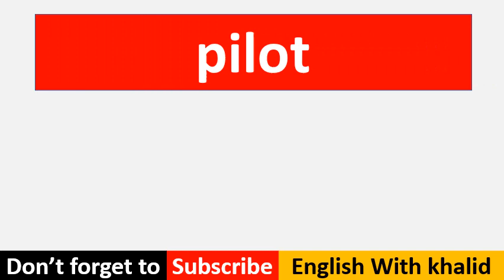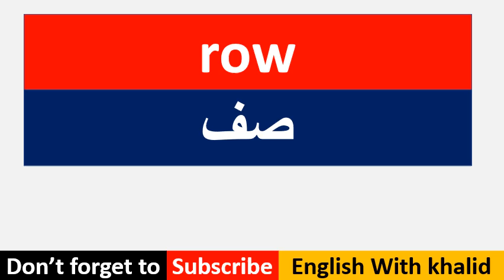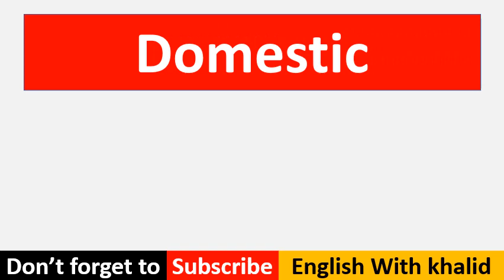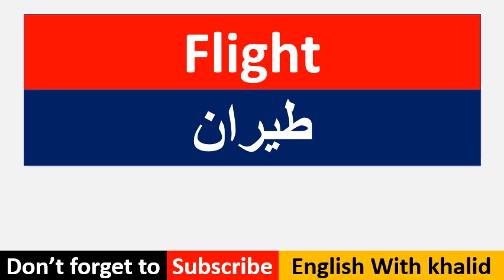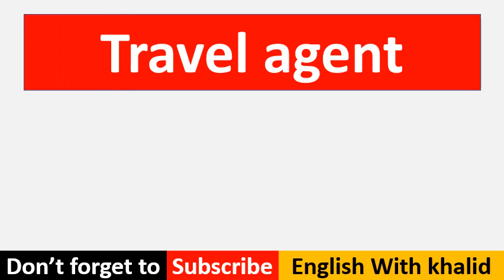airport vocabulary | مصطلحات المطار بالانجليزي | الكلمات الأكثر استخداماً في المطار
30 Important English Words for When You Are at the Airport
الكلمات الأكثر استخداماً في المطار
مفردات تستعمل في المطار-عبارات شائعة في المطار
The Most Used Words at the Airport